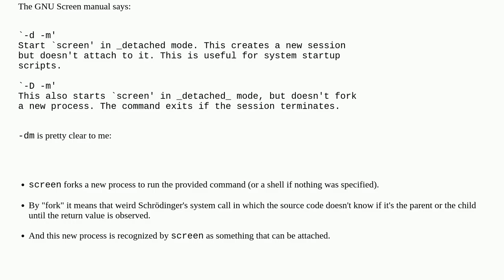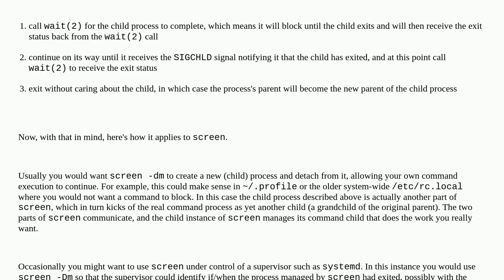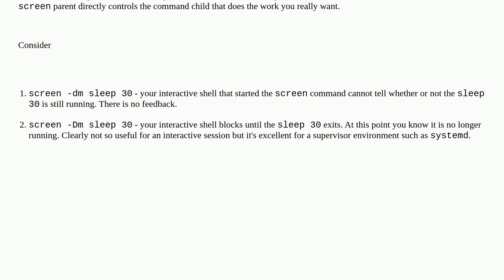Unix: What's the difference between "-dm" and "-Dm" in GNU Screen?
What's the difference between "-dm" and "-Dm" in GNU Screen?

A special thanks goes out to the community

  shell-script shell process gnu-screen fork